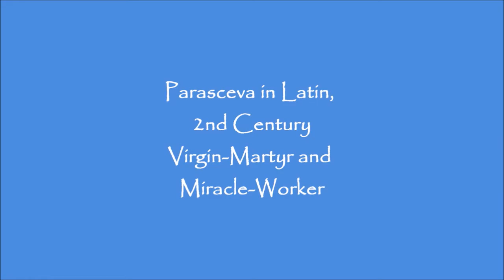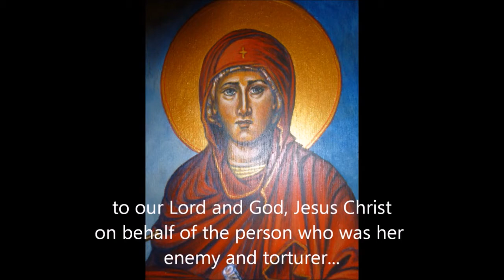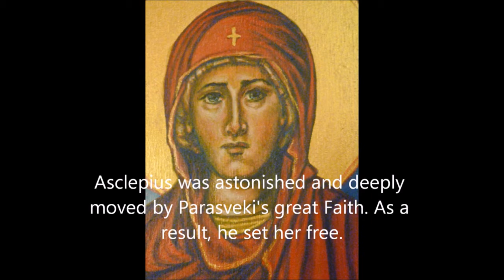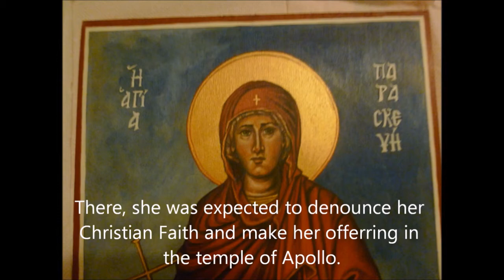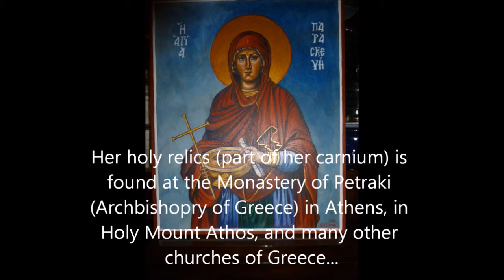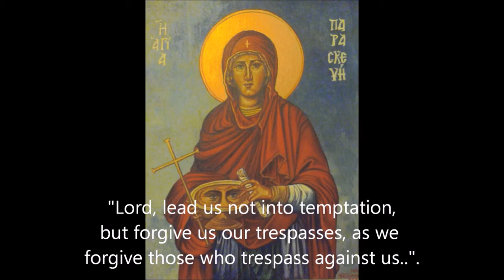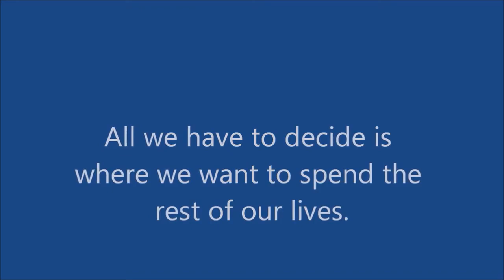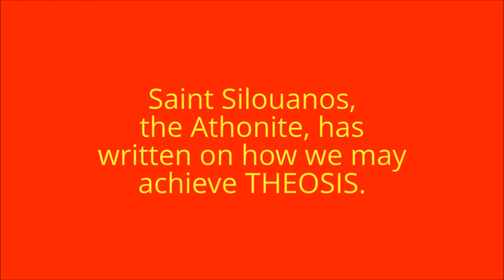PURPOSE of HUMAN LIFE, THEOSIS and DIVINE INHERITANCE - Example of a Young Woman Saint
PURPOSE of HUMAN LIFE, THEOSIS and DIVINE INHERITANCE
- Example of a Young Woman Saint (St Paraskevi of 2nd Cent AD)
3) Music - Youtube Music Library
Marianas by Quincas Moreira